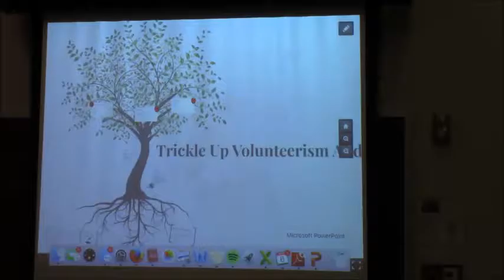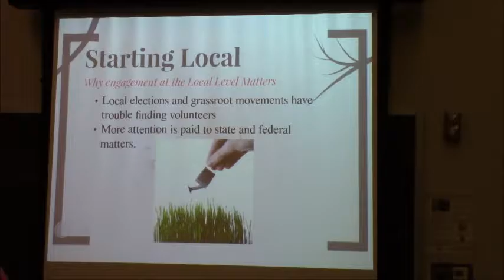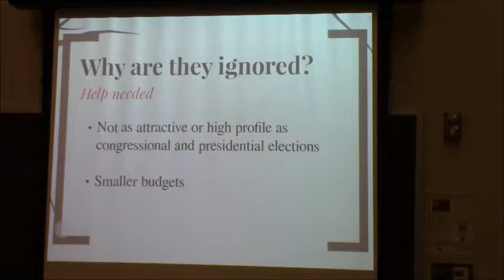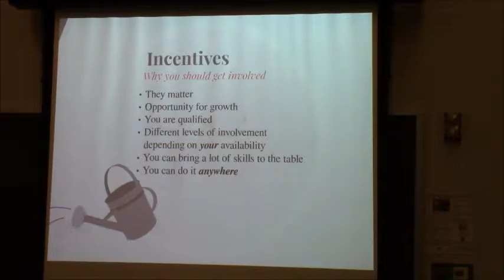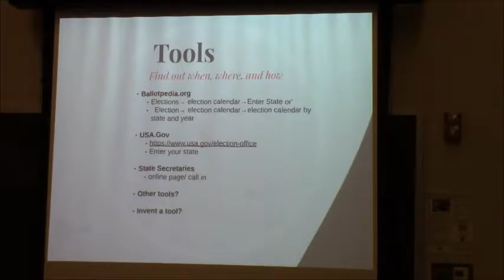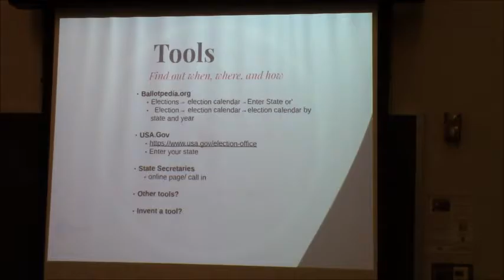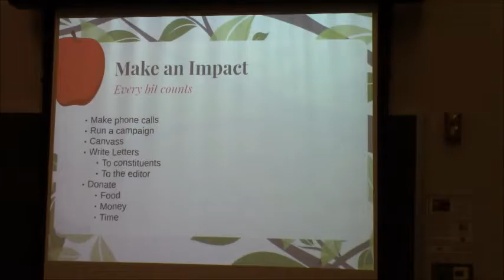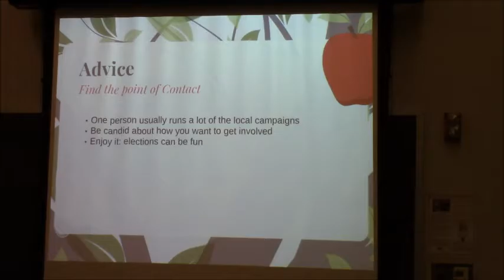Trickle Up Volunteerism and Activism - March 6 Teach-In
Title: Trickle Up Volunteerism and Activism
Leader: Romie Desrogene
Description:  While congressional and national elections tend to be somewhat successful at attracting interns and volunteers, smaller local elections have had a harder time finding help. However, change begins at the local level. This crash course will discuss why and how it is important to get involved at the local level and will provide some tools that might be helpful in the process.